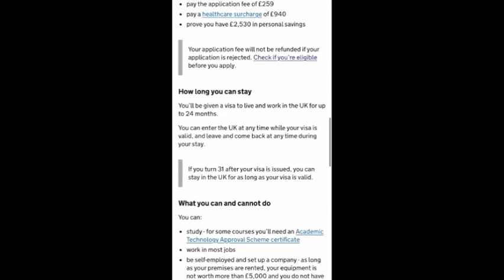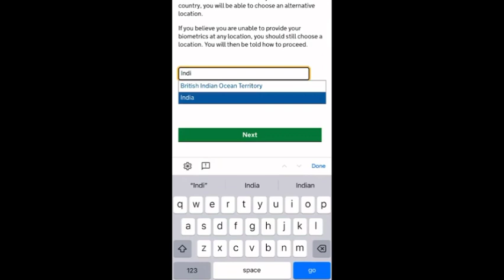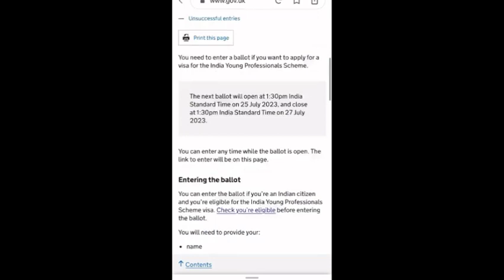india young professional scheme Visa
Topics Covered jkssb class iv posts jkssb health & medical education department jobs jkssb health department posts 2023 class iv posts qualification jkssb class iv jkssb new vacancy 2023 jkssb class iv recruitment 2023 &k new govt scheme 2023 jammu and kashmir new govt schemes 2023 j&k fresh jobs 2023 J&K new jobs j&k new jobs 2023 jammu and kashmir

J&K Latest Jobs Notification 2023 J&K New Forest Vacancy Details J&K New Changes 2023 JKSSB New Update Official J&K New Official Update 2023 JKSSB New Important Update JK UT 10th Pass Jobs Vacancy JKUT Fresh Recruitment 2023 Jak 10th 12th Pass Job Apply Online J&K Upcoming Post 2023 Department Recruitment Notification 2023 JKSSB 10th Pass Class IV 2023 JKUT New 10th Pass Jobs Ouy JK New Jobs 2023 J&K Fresh Jobs Vacancy Out 2023 New Recruitment 2023 Jammu Recruitment 2023 Kashmir Recruitment 2023 JKSSB New Jobs Notice Out

girls scholarships,scholarships,prime minister's special scholarship scheme,free scholarship,pmsssjk,i have done diploma in engineering field,pmsss,jkpmsss,pmsss application process step-by-step guide,registration deadline,who is eligible for pmsss?,jksss,pmsss 2023-24 session,can i apply under pmsss?,how much income is required for pmsss?,nsp,jee,neet,pmsss j&k scholarship,pmsss registration 2023-24,boy south,south boy,boy